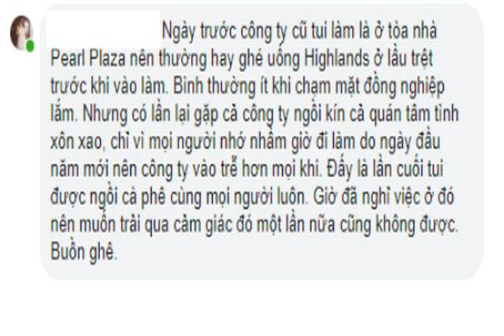300 quán Highlands Coffee - Trăm chuyện đậm đà trải khắp đất nước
(Dân trí) - Không đơn thuần là một chuỗi cà phê với thức uống hấp dẫn, không gian tiện lợi, Highlands Coffee còn là nơi chứa trăm câu chuyện đậm đà với muôn màu niềm vui, nỗi buồn, và cả những giận hờn của bao người. Highlands Coffee luôn là người bạn đồng hành cùng khách hàng và ghi lại được biết bao chuyện buồn vui. Điểm qua những câu chuyện đời nhẹ nhàng cùng Highlands Coffee, chúng ta biết đâu cũng sẽ nhặt được cảm xúc của chính mình đánh rơi đâu đó.